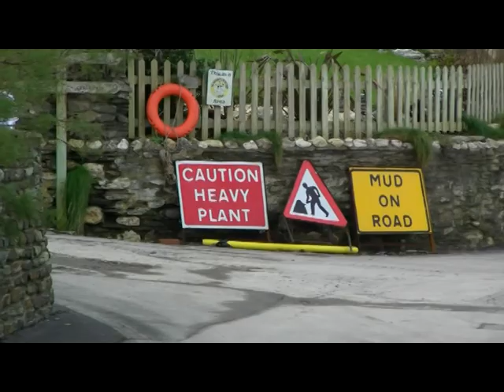Sometimes you can't make it on your own Class of 2009